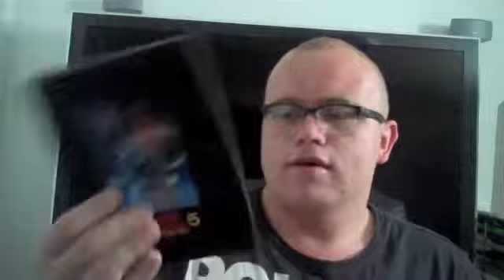horror Franchise Reviews: A Nightmare on elm street 5 The Dream Child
Stupid, dumb, ridiculous. Worst fucking sequel then the first four this was god damn horrible this movie was just a $ maker not original could have been serious and a whole lot better if it went back to its original roots and fucking got rid of the name "The Dream Child" also maybe a prequel to the first film would actually work as part five! Or maybe the original should have had more of a back story idk. but fuck the dream child! bullshit! crappy! WASTE OF EVERYONES TIME! If Part five was made well we wouldn't need six or the fucking remake at all just New Nightmare!